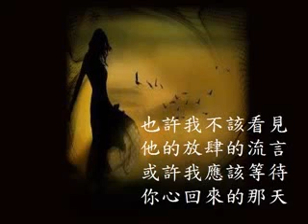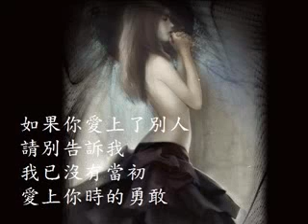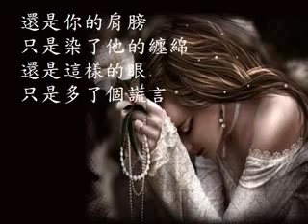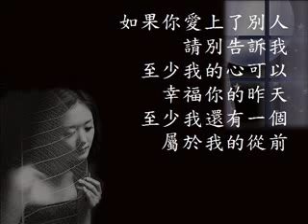你愛上別人別告訴我 徐小燕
作者: jen lily

還是你的手指只是少了一些溫暖
還是你的雙眼 只是有一些躲閃
還是你的肩膀只是染了他的纏綿
還是這樣的眼只是多了個謊言

也許我不該看見他的放肆的流言
或許我應該等待你心回來的那天
也許我不該敏感你的吻多少是敷衍
當等待已慢慢變成了習慣

如果你愛上了別人請別告訴我
我已沒有當初愛上你時的勇敢
至少我的心可以幸福你的昨天
至少我還有一個屬於我的從前